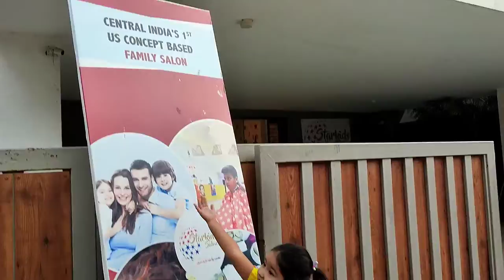My haircut vlog |Aap batao kesa laga | shubhi' channel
Hello Everyone,

Today I show you my haircut vlog, if you like my hair style then definitely go to starkidssalo.